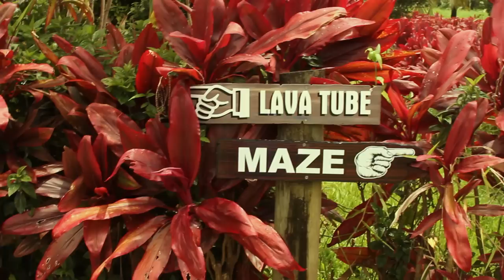Life is Beautiful by Jake Coco - Official Music Video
Hey guys! It was so overwhelmingly beautiful that I needed to make a music video for this song. Special thanks to Sierra Weltha for filming and having fun with me :)

Hope you enjoy this original song :) It's on my album "Pretty Fine Dream" which you can pick up on iTunes or bandcamp make sure you grab your copy!

JAKE COCO

LYRICS:

Ocean come and swallow me up
Drink me out to sea and spit me up
Make me realize I’m very small
Make me realize there’s no problems at all

Every image is a miracle to me
Every star that I see in the sky
Oh pictures and symphonies
Every color in the masterpiece of life is beautiful

Starry night cascade into my sky
Darken the horizons in my mind
Make me realize I’m not alone
Make me realize that this earth is more than just my home

Every breathe I take’s a miracle to me
Every rhythm and beat of my heart
Every accidental harmony in life is beautiful

Sunrise cast a sparkle in my eye
Illuminate the earth and make me cry
Make me realize that life is real
Realize I’m not the only one who feels alive

Every moment is a miracle to me
Every new memory in my brain it’s insane all these things
Oh the pictures and the symphonies
Every beautiful catastrophe in life is beautiful
So beautiful
It’s beautiful

Recorded, Mixed and Mastered by Mike Castonguay at Imagination Surplus Studios.
Produced by Mike Castonguay with additional production by Jake Coco
Executive Produced by W.G Snuffy Walden with Keep Your Soul Records
All songs written by Jake Coco and published by Keep Your Soul Music